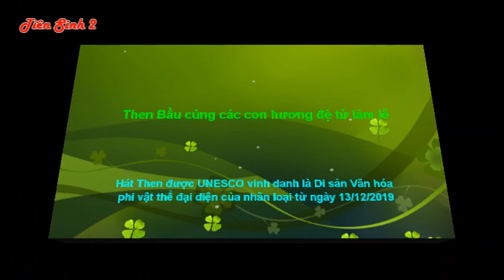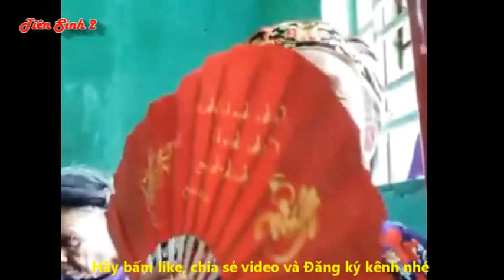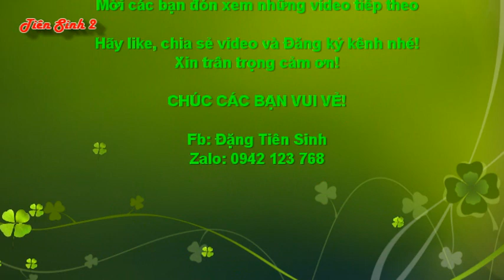Then Bầu cùng các con hương đệ tử làm lễ | then lạng sơn hay nhất